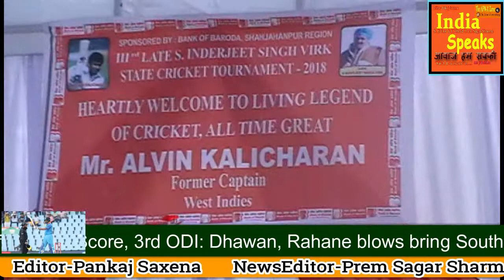Alwyn Kalicharan-Former Captain Of West Indies shares his experiences in LHSF Pilibhit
Former Captain Of West Indies shares his experiences in LHSF Pilibhit